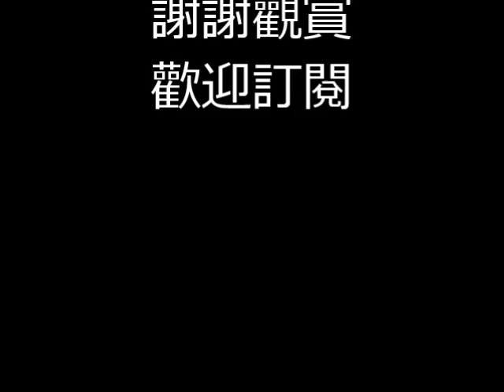如何才能攝取蕃茄至高營養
生吃熟吃營養不同，若想攝取維生素c和茄紅素，該如何是好
廣告收益除稅外全作慈公益之用。更多資料，請瀏覽〔常覺善緣〕